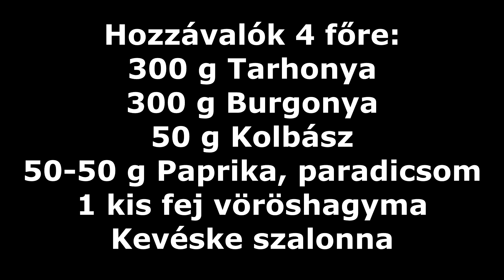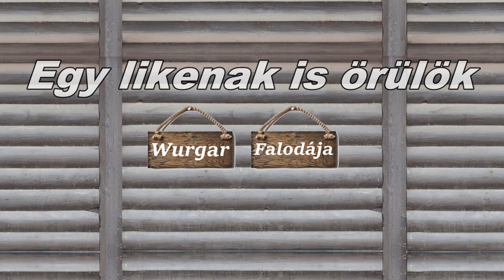Pásztortarhonya (lecsósan)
Hozzávalók 4 főre:
300 g Tarhonya
300 g Burgonya
50-50 g Paprika, Paradicsom
50 g Kolbász
1 kisfej vöröshagyma
kevés szalonna
Só, fekete bors, köménymag, fokhagyma, piros paprika.